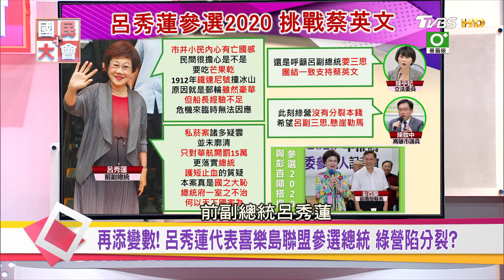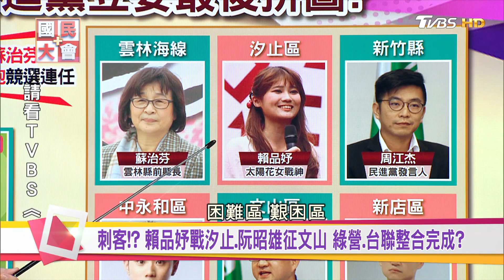呂秀蓮代表喜樂島聯盟參選總統 再添變數! 綠營陷分裂? 國民大會 20190917 (3/4)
【聚焦柯文哲】忙台北市政? 組黨? 選總統? 阿北怪怪der

【郭董選總統】問鼎2020大選，台版川普再現!?